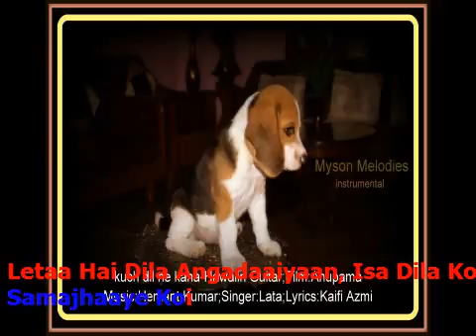kuch dil ne kaha-Hawaiin Guitar;Film:Anupama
Hemant Kumar composed this melodious song .The singing is like whispering meadows ,touching your heart.Lata and only Lata Mangeshkar can do such magic.I salute them with this rendition.